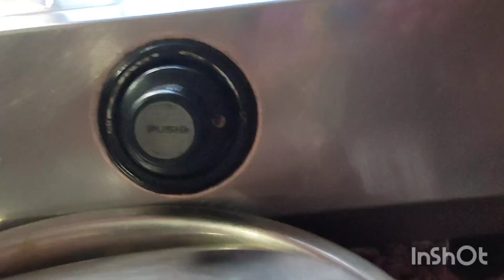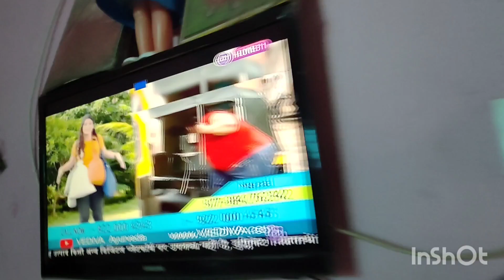ମାମା ଆଜି କଲେ egg curry#baba ପଳେଇ ଗଲେ 😭😭 my youtube channel 👍